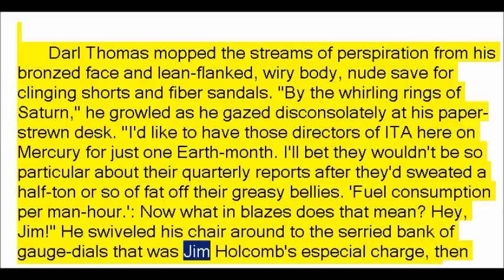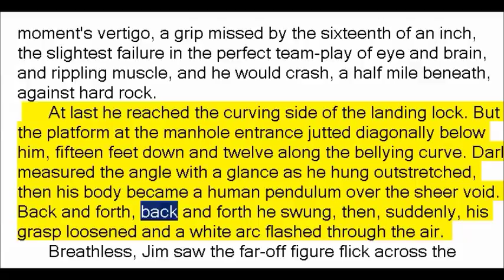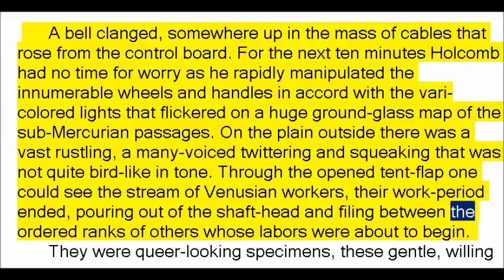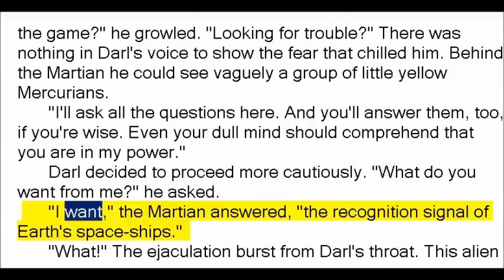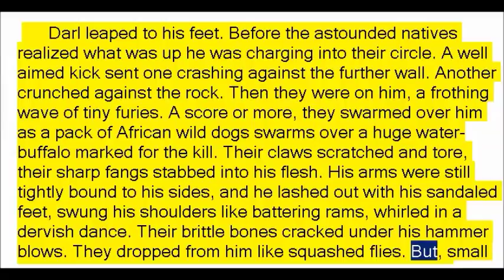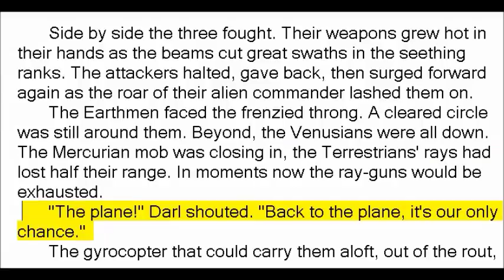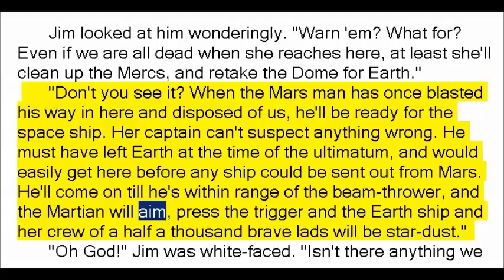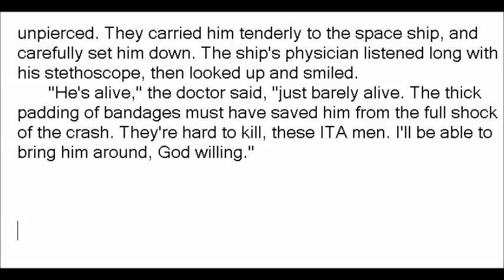The Great Dome on Mercury by Arthur Leo Zagat (Book Reading, British English Female Voice)